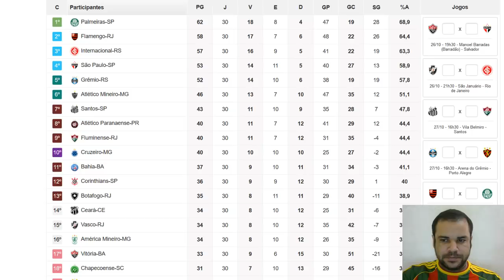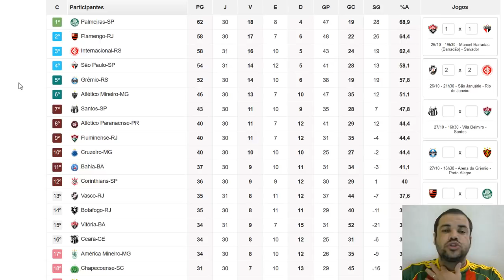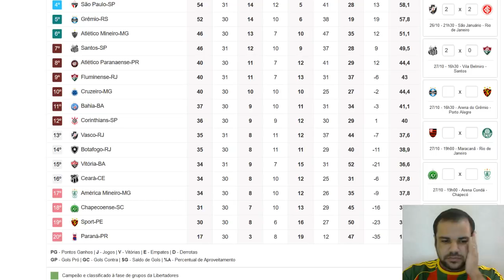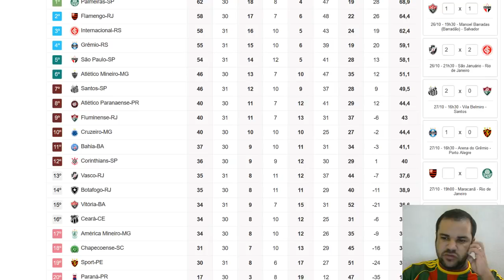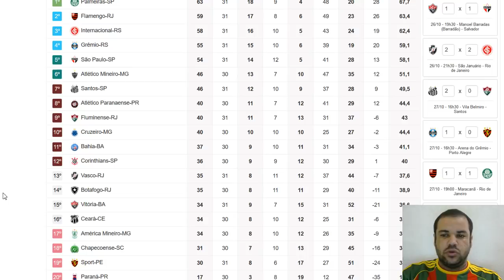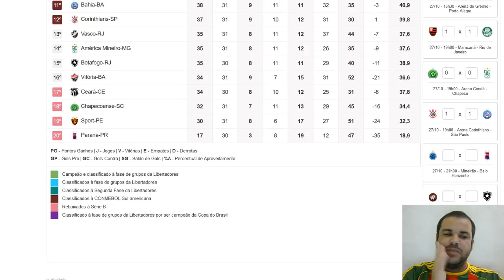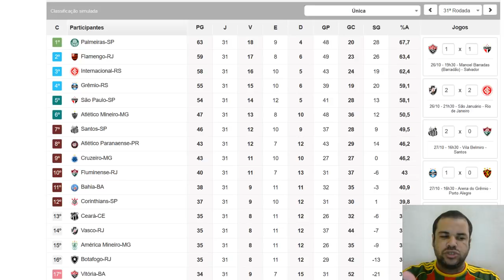EM VASCO X INTER OS 2 PRECISAM VENCER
Vitoria x São Paulo
Vasco x Inter
Santos x Fluminense
Grêmio x Sport
Flamengo x Palmeiras
Chapecoense x América MG
Corinthians x Bahia
Cruzeiro x Paraná
Atlético PR x Botafogo
Ceara x Atlético MG